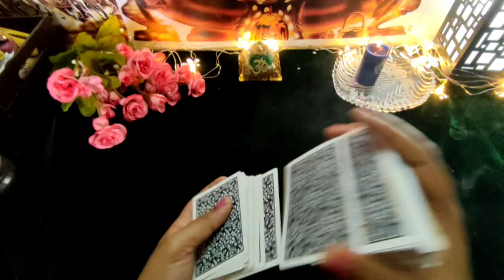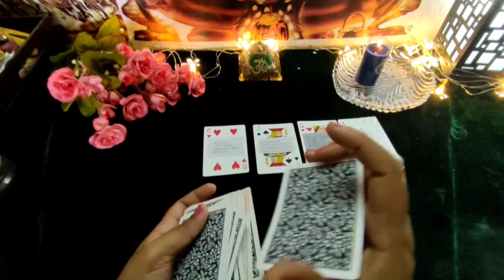kya soch rahey hain apkay person